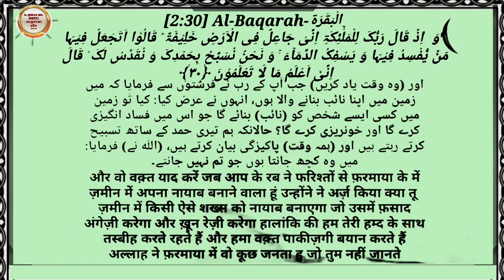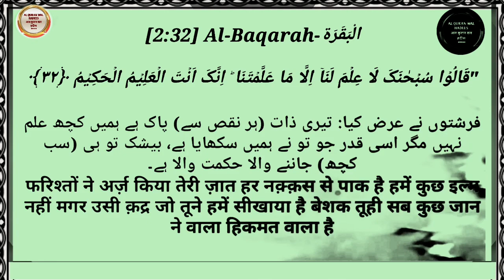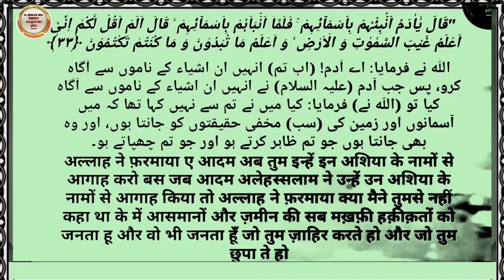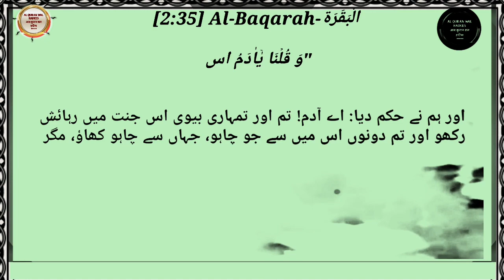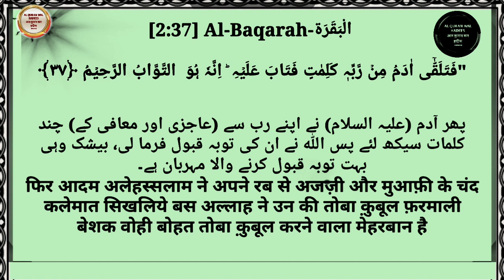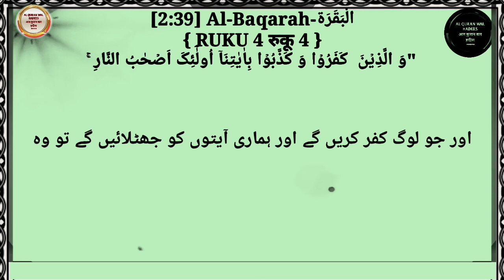Hindi Mein Quran |Alif Laam Meem Pehla Para Ruku 4 |अलीफ़ लाम मीम पहला पारा रुकू 4 |Quran Tarjuma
Hindi Mein Quran |Alif Lam Meem |Pehla Para Ruku 4 |अलीफ़ लाम मीम |पहला पारा रुकू 4 |Quran Tarjuma

About Video

Assalamoaleykum
    AL Quran Wal Hadees Channel par aap ko Hindi Mein Quran |Alif Laam Meem |Pehla Para Ruku 4 |अलीफ़ लाम मीम |पहला पारा रुकू 4 |Quran Chapter 4
हिन्दी में कुरान अलीफ़ लाम मीम पहला पारा रुकू4|Hindi mein Quran Chapter 4Translation | Hindi Quran ka video upload kiya hai Moazziz Behno aur bhaiyon Aajke time me aise bahut sare log hai jinse Quran nahi padhna aata hai aur ye bahut bekar baat hai kyunki woh itni badi nemat se mahroom hai So AL Quran Wal Hadees ek video series silsilewar Quran Sharif Sikhne kishuru ki hai Quran Padna Sikhen क़ुरान पढना सीख़ें Learn The Quran  ki jin logo se Quran nahi aata hai woh apne mobile par videos dekhkar hi Quran paak padhna sikh jaye.Ye Quran kaise padhe iska pahla Chapter hai,
Next videos me hum ek ek sabak karke padhenge jisse padhne me aasani ho.Insha Allah agar aap ne man lag kar interest ke sath ye video series dekh li aur practice ki jaise btaya gya hai to aap 3 months me Quran padhna sikh jayege.

       Jazakallahkher
  AL Quran Wal Hadees
      M.Tashhir Siddiqui

हिन्दी में कुरान अलीफ़ लाम मीम पहला पारा रुकू4
Hindi mein Quran Chapter4 Translation Hindi Quran
Hindi mein Quran
हिन्दीमेंकुरानअलीफ़लाममीम
Quranin Hindi
Hindi Urdu Quran
Pahla Para
Quran Padna Sikhen hindi mein
क़ुरान पढना सीख़ें हिन्दीमें
LearnTheQuran HINDI
Quran kese yad karen
how to learn quran for beginners
how to learnquran
how to learnquran with tajweed
quran recitation
Quran Majeed Padna Sikhen
how to learn quran easily
quran kese sikhen